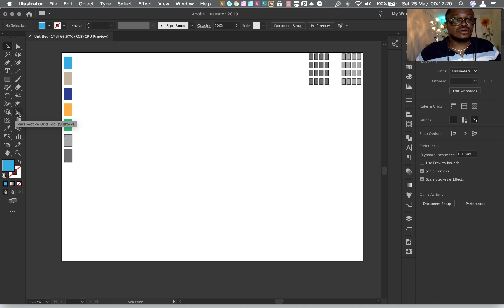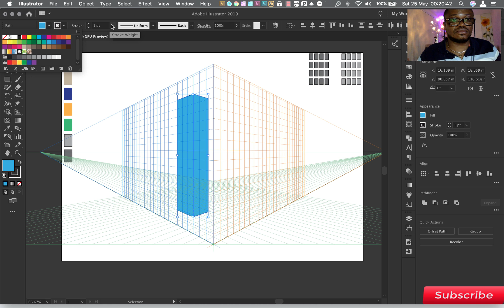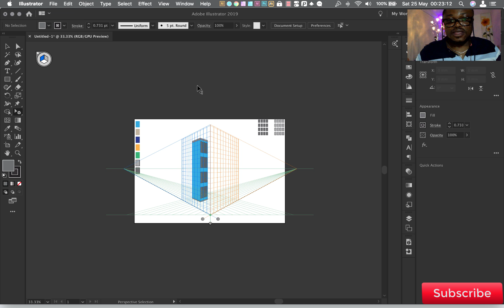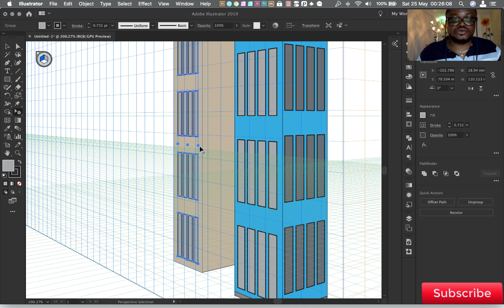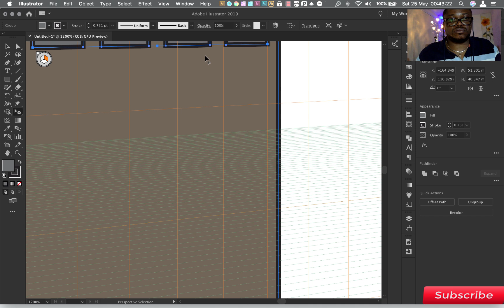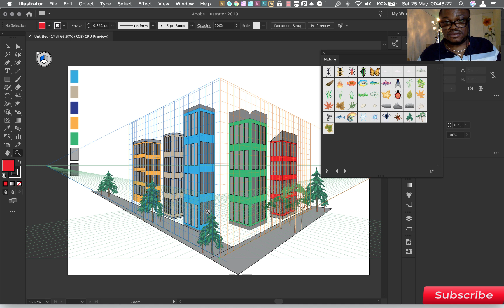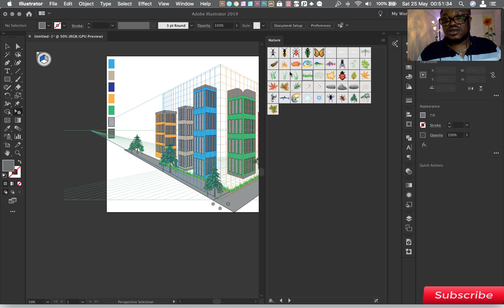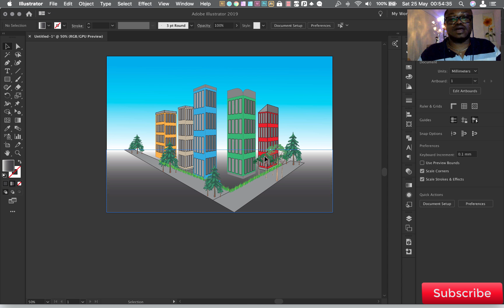Illustrator How to use Perspective tool(GhanaianTwiLanguage)